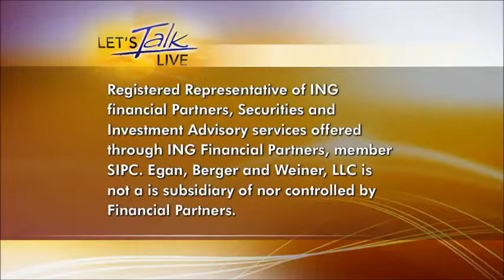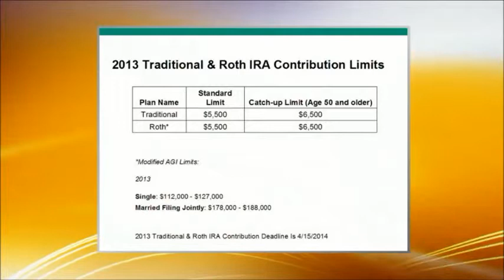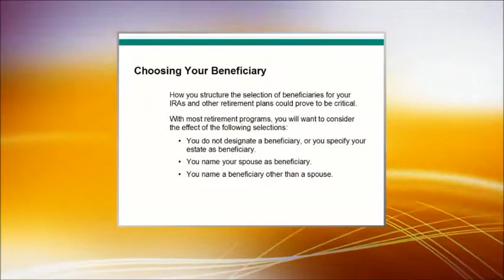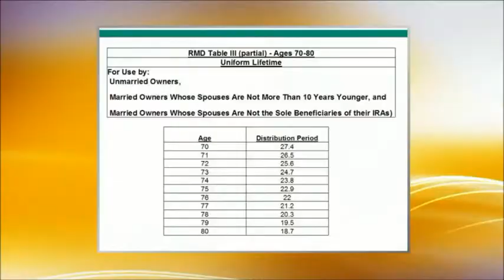IRAs 101: Certified Financial Planner Michael Egan Gives Us Insight Into Saving for Retirement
In this episode of Let's Talk Live, Certified Financial Planner MIchael Egan talks with reporter Sonya Gavankar about:

1. What are the different types of IRAs?
2. What are the contribution limits for 2013?
3. Are beneficiary designations that important?
4. What are the distribution rules?

For more information about Michael Egan, and his insights on other important topics about planning ahead for retirement,